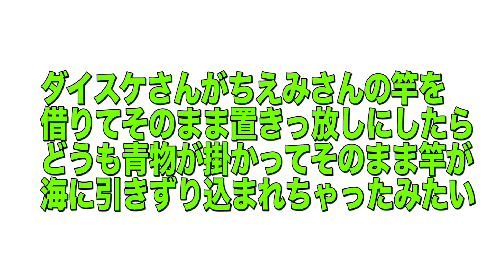【悲報】竿を置きっ放しにするとこうなります